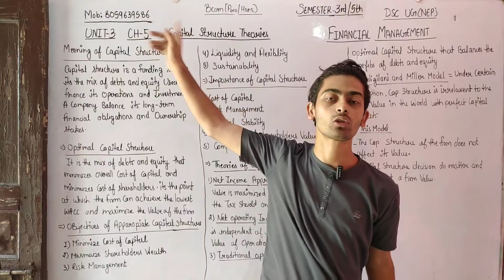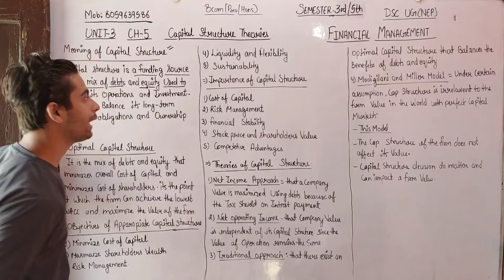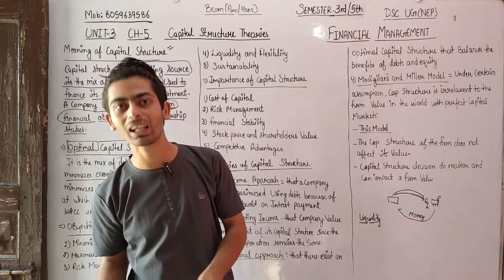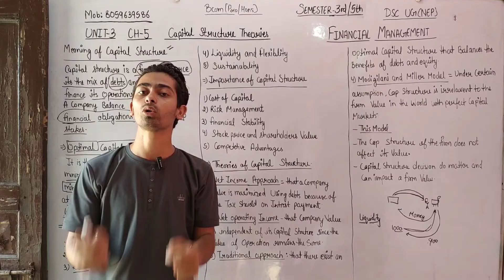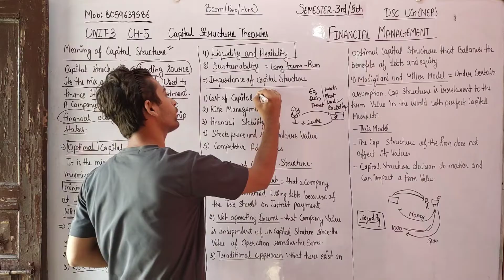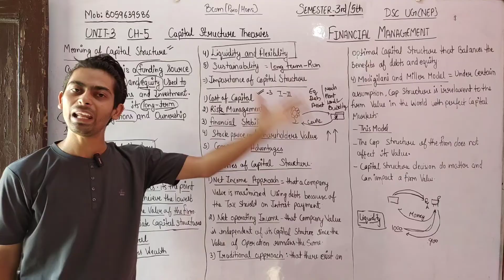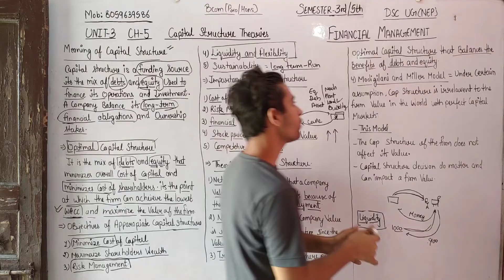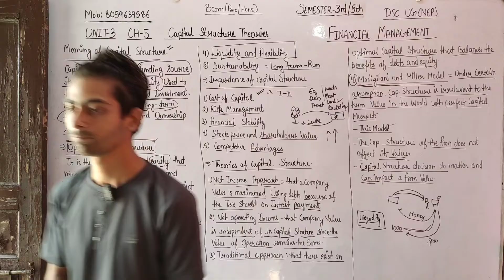Bcom(P/H) | CH-5 Capital Structure Theories |Financial Management |Sol Du NEP| SEM 3rd/5th NEP UG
👇👇 TOPIC DISCUSS IN THIS CHAPTER BELOW 👇👇

financial management (Sol du NEP CBCS SLLAYBUS) Semester 3rd

✍️✍️ Students Financial Management I Sem 3rd/5th (NEP) Bcom(pro/hons) ke notes ready ho gy h kisi students ko purchase krne h too whatsapp no pr contact krke purchase kr skta h.mob: contact me (10am to 8pm) only.👈👈

Join  now!!

Devesh Mishra